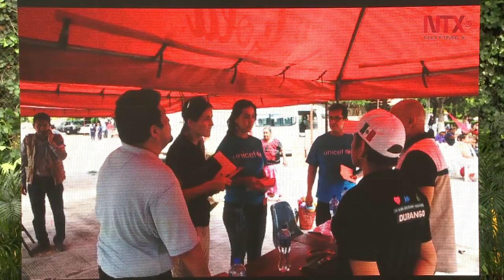Unicef destinó 8 mdd a niños afectados por sismos de septiembre en México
Refirió que el organismo internacional ejerció los recursos en dos fases: respuesta inmediata los primeros tres meses después del sismo y un plan de recuperación